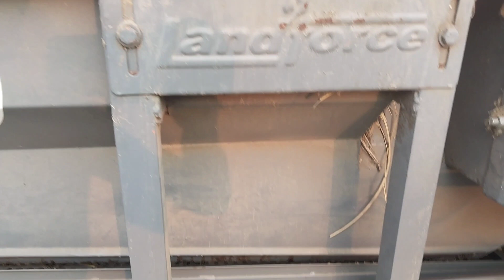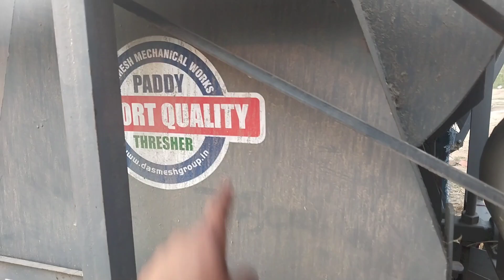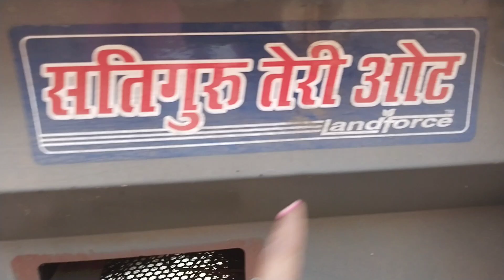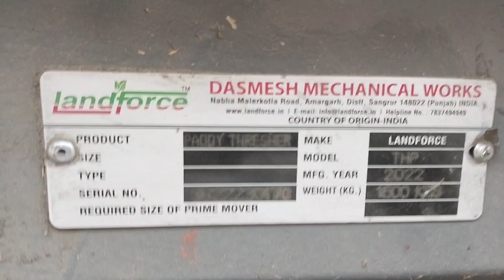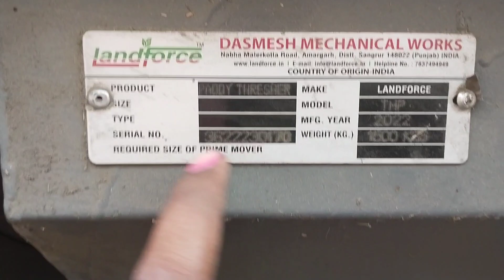2023 थ्रेशर | best thresher 2023 | थ्रेशर मशीन 2023 | lndia Motor car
2023 थ्रेशर | थ्रेशर | best thresher 2023 | थ्रेशर मशीन 2023 | lndia Motor car

सम्राट थ्रेशर 2023
कटर थ्रेशर 2023
2023 model thresher
2023 new model thresher
paddy thresher 2023
akhtari paddy thresher 2023
gill thresher machine 2023
best thresher machine 2023
best thresher machine price 2023
thresher machine price 2023
best thresher 2023
थ्रेशर मशीन 2023
थ्रेशर 2023
best thresher machine price

थ्रेसर 2023
thresher 2023
thresher price